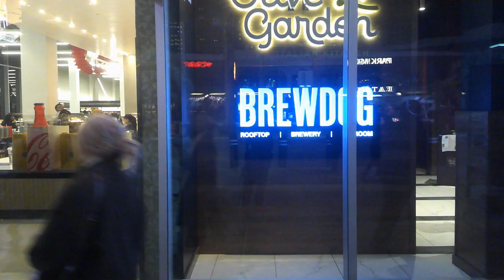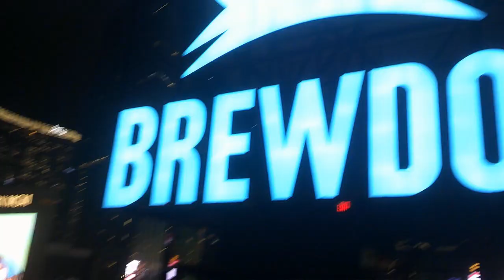Brewdog's New Las Vegas Rooftop Bar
the newest rooftop bar in las vegas